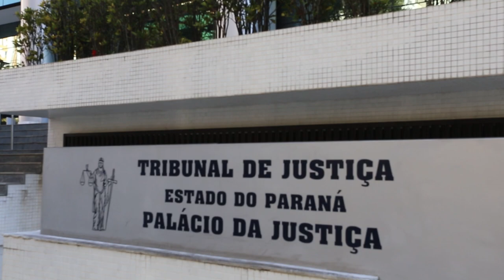Seguro-viagem não cobre continuidade de tratamento médico após retorno do segurado ao Brasil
A Terceira Turma do Superior Tribunal de Justiça (STJ), por unanimidade, entendeu que, salvo disposição contratual, a seguradora de viagem não pode ser responsabilizada pelos gastos com tratamento médico realizado no Brasil em razão de acidente sofrido pelo segurado durante sua permanência no exterior.